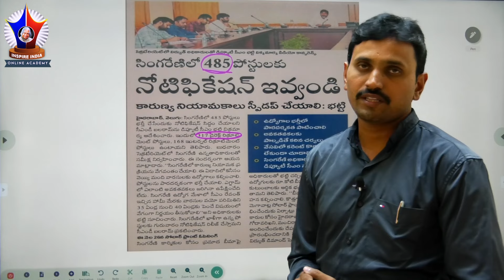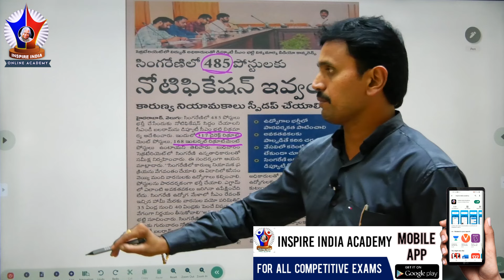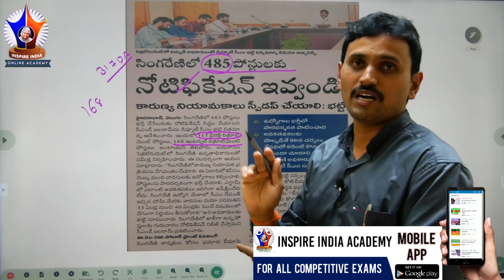సింగరేణి 485 పోస్టులతో మరో కొత్త నోటిఫికేషన్ ||కాల్ 6309398306